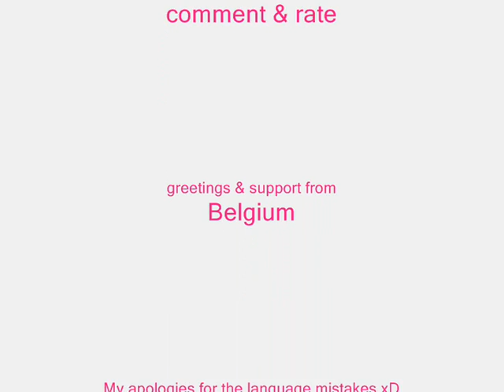Mark Cavendish Tour de France 2010 (wins 5 stages - sprint)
Mark Cavendish wins 5 stages (Tour de France 2010 - sprints)
Stage 5, 6, 11,18, 20
Final kilometre, sprint and some interviews